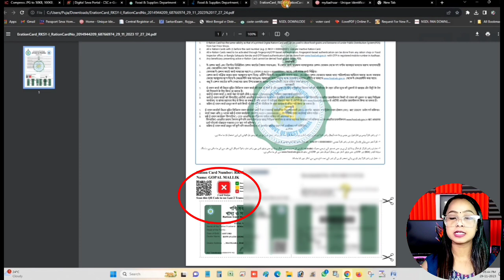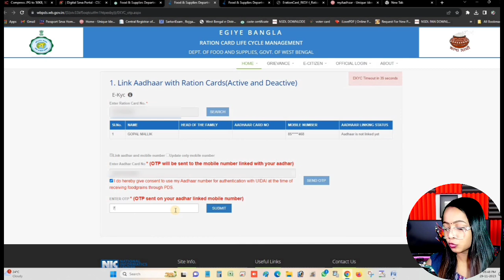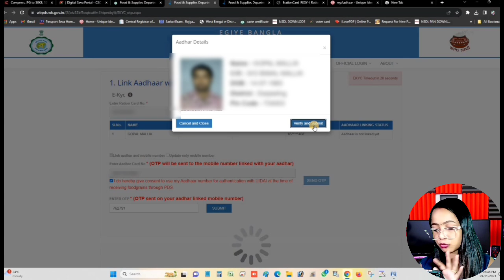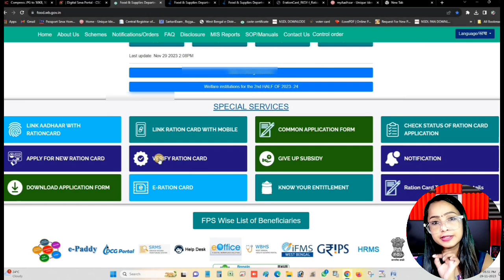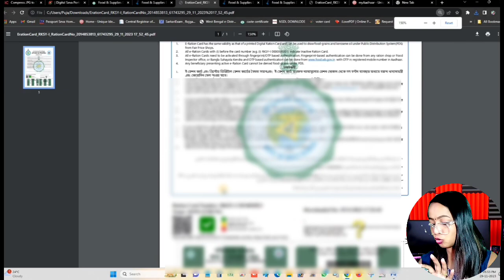How to link Ration card to Adhar card | राशन कार्ड से आधार कार्ड Link केसे करे 2023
your queries-

how to link ration card to adhar card,
how to link ration card to aadhar card,
how to link ration card with aadhar card in assam,
how to link ration card with aadhar card number,
how to link ration card with aadhar card online,
how to link ration card to aadhar card link,
how to link ration card to aadhar card in mobile,
how to link ration card with aadhar card new update,
how to link ration card with aadhar card 2023,
how to link ration card with aadhar card in phone,
how to link ration card to aadhar card in telugu,
how to link ration card to aadhar card online
how to link aadhaar card to the ration card,
how to link ration card to aadhar,
how to link ration card to aadhar card kannada,
how to link ration card with aadhar card odisha,
how link ration card to aadhar
how to link ration card with aadhar card in goa,
how to link adhar card to ration card in kannada,
how to link aadhaar card to ration card in phone,
how to check ration card link with aadhar card status,
how to link aadhaar card and ration card online,
how to link ration card and aadhar card online,
how to link a ration card to aadhar card,

Useful Links :-